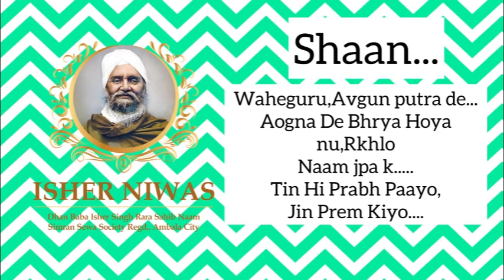Avgun putra de,Tin hi prabh paayo,jin prem kiyo...